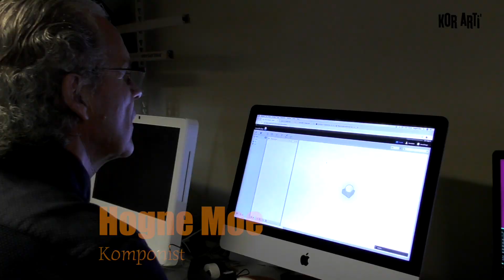Kor Arti' på Røros 2019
Promofilm om konferansen Kor Arti' på Røros 2019, som arrangeres av Norsk kulturskoleråd, 5.-6. november. Påmeldingsfrist: 1. november 2019 - påmeldings gjøres på kulturskoleradet.no.
Idé, film, klipp: Lage Thune Myrberget.